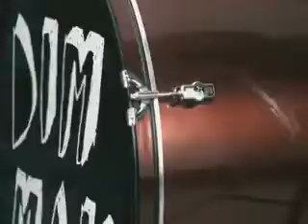Bloody Beetroots Warp 1.9 Feat Steve Aoki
Warp 1.9 By Bloody Beetroots Ft. Steve Aoki